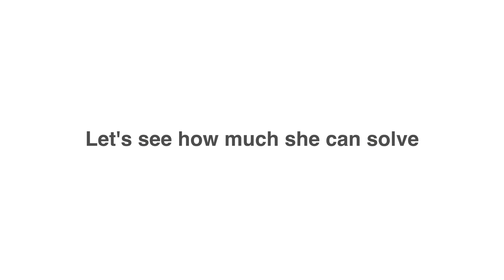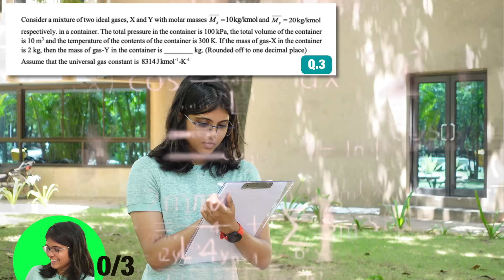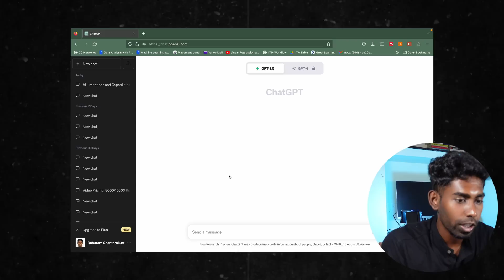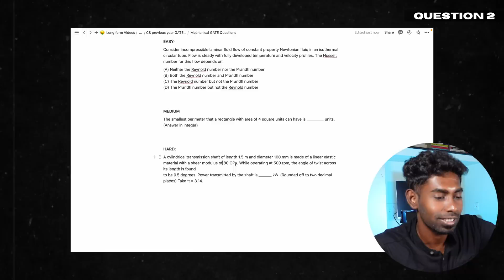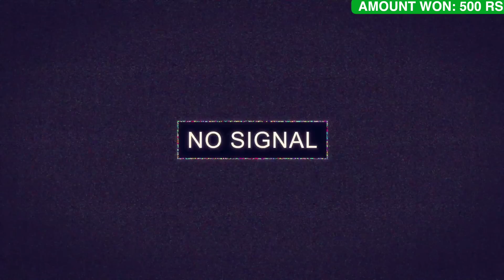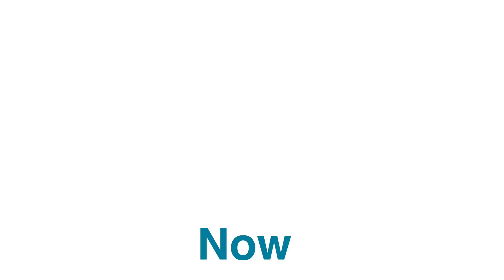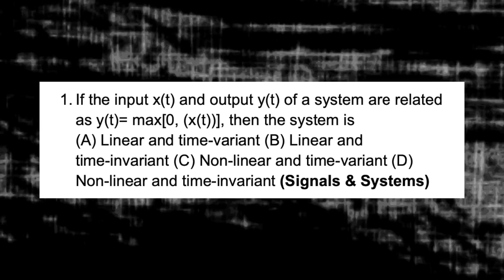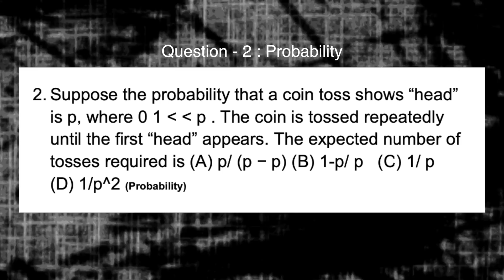Does IIT Gold Medalist remembers what she learned in her engineering?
Hey friends, in this video I challenged best IIT students in IIT to out whether they can solve GATE exam questions or not?

GATE Exam, GATE AIR 1, GATE 2024 Results